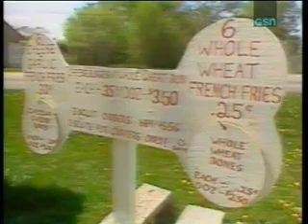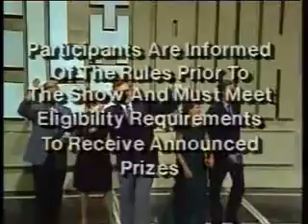To Tell the Truth 1990 - Episode 7-5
This is episode 5 of week 7 of To Tell the Truth 1990 (episode 35 overall).  Gordon Elliott is the host.  Unfortunately, week 8 - Gordon's final week - is missing from my collection.  Week 9 will be next.